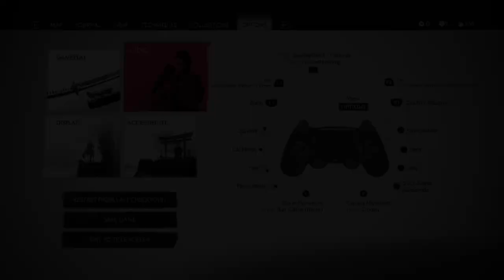Ghost of Tsushima ep #9 the sensei and the student pt 1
Ghost of Tsushima is an action-adventure game developed by Sucker Punch Productions and published by Sony Interactive Entertainment for PlayStation 4. Featuring an open world for players to explore, it revolves around Jin Sakai, one of the last samurai on Tsushima Island during the first Mongol invasion of Japan. The game is set on Tsushima Island in the late 13th century. It features a diverse assortment of regions and buildings, such as countrysides, fields, shrines, ancient forests, villages, farms, mountainscapes, and various landmarks.